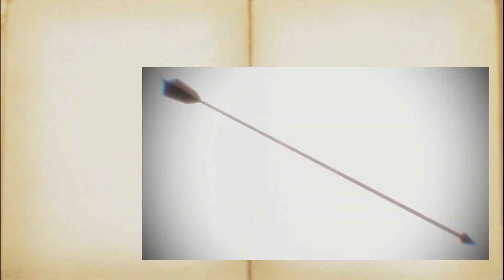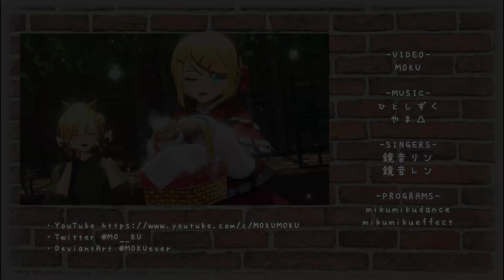【MMD】 おおかみは赤ずきんに恋をした The Wolf Fell in Love with Little Red Riding Hood - 鏡音リン ・ 鏡音レン 【MV】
otanjoubi omedetou!!! Rin-chan n Len-kun!!!٩(,,•◡•,,)۶
It's been almost 10 years since i met them. i think they will be my king and queen vocaloid forever ( as u know, they are sOooOo perfect together~!)
anyway i hope u like it! (*´∀｀*)

「Music Title」 おおかみは赤ずきんに恋をした /The Wolf Fell in Love with Little Red Riding Hood
「Music」 ひとしずく×やま△
「Vocal」 Kagamine Rin x Kagamine Len
「Video」 M0KU

「Password」 shinario

(Full credits are in the end of video)